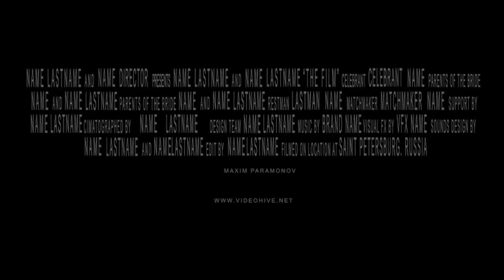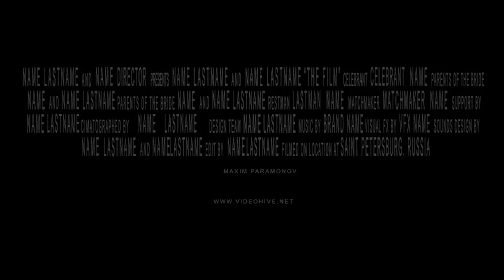Template editável After Effects trailer de filmes, Blockbuster Trailer 5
Blockbuster Trailer 5 Videohive